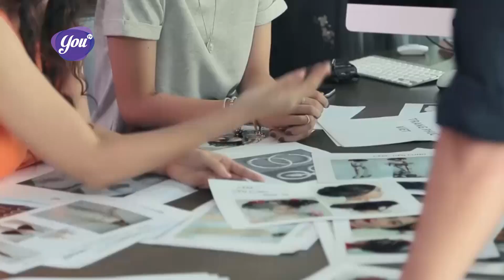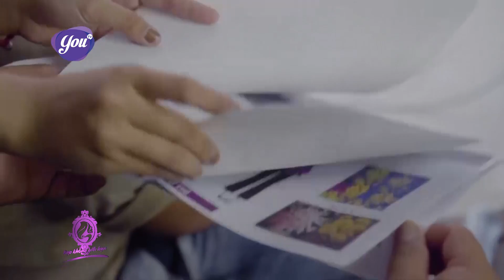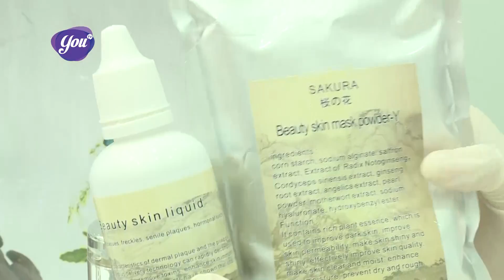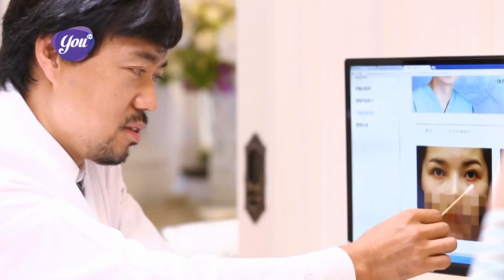Đẹp Không Giới Hạn || Tập 15 (NTK Thuỷ Nguyễn - DV Liên Bỉnh Phát)